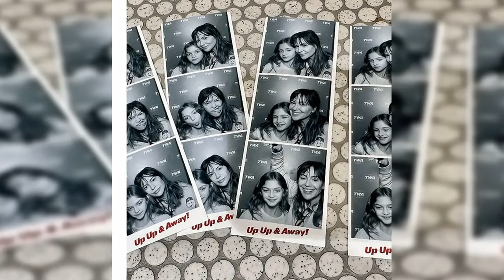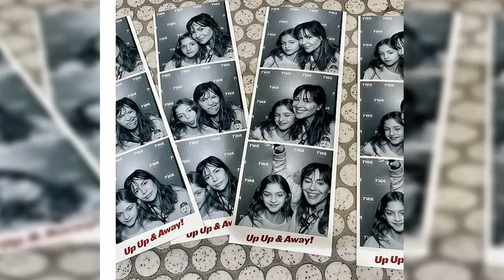Alyssa Milano claps back at those who criticized her fundraising efforts for her son's baseball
Alyssa Milano claps back at those who criticized her fundraising efforts for her son's baseball trip and reveals her team placed THIRD out of 70